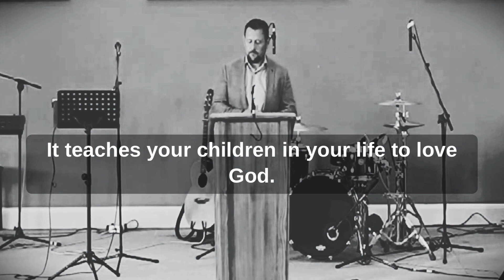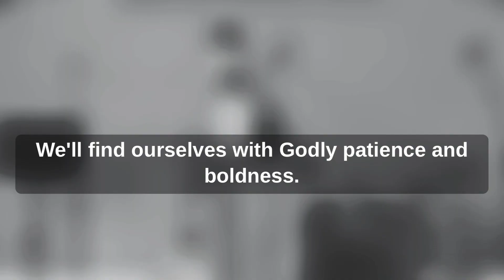Sermon Snippet Tuesday “The Father’s Covering”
“Your life matters…. a generation now that is just self destruction flowing everywhere. It’s because they don’t realise that their life matters. They’ve been told there’s no purpose, there’s no God, there’s nothing. Just live and die. What a hopeless confession to speak over a generation. But listen, your life matters, it makes a difference. Men, your life makes a difference”.

Pastor Neil McMullan brought a great message last Sunday on Father’s Day about “The Father’s Covering”.

A longer ‘Sermon Snippet Tuesday’ but one that is worth a watch, especially men.